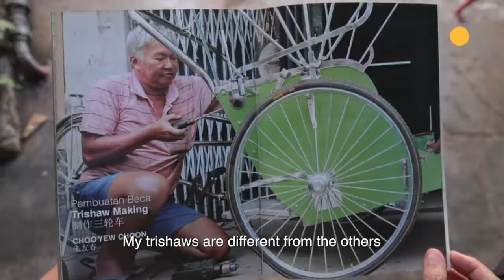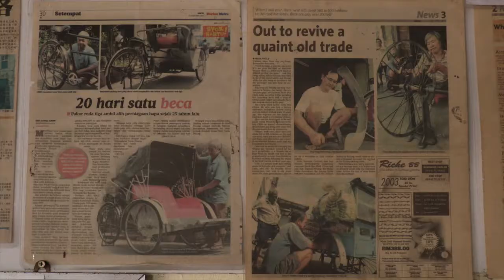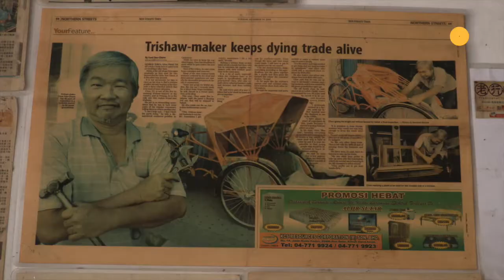The Trishaw Maker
Decades before the arrival of comfortable taxis and public buses, thousands of trishaws shaped Penang's transportation system. Today, the numbers dwindled to only 200 trishaws. Now these authentic three-wheeled taxis are seen as a part of the city's living heritage and mainly used by tourists